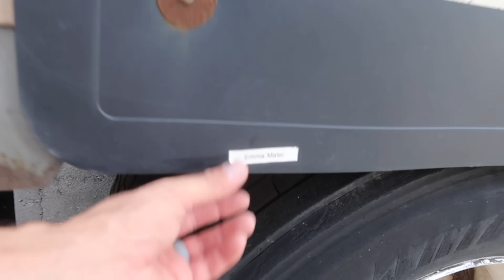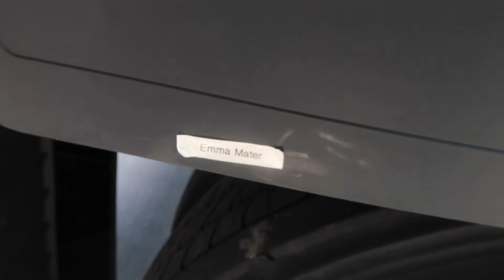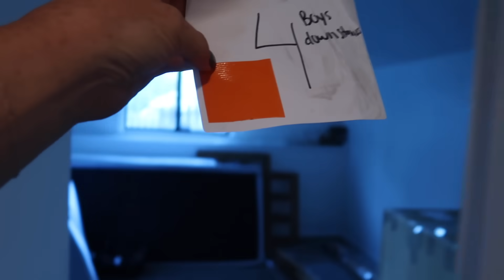It's Time to Move In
Welcome, as we do an honest, first impression, empty house tour. Our moving truck also arrived and we started the process of making this house a home.
We used U-pack to move, and they were incredible to work